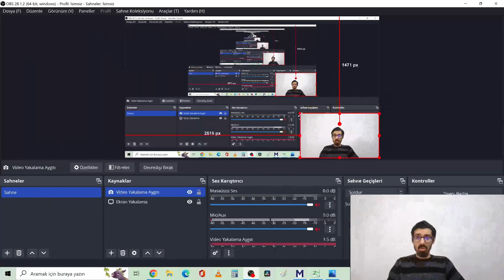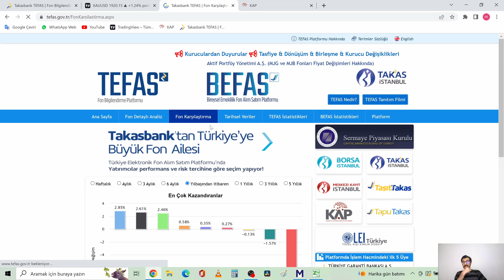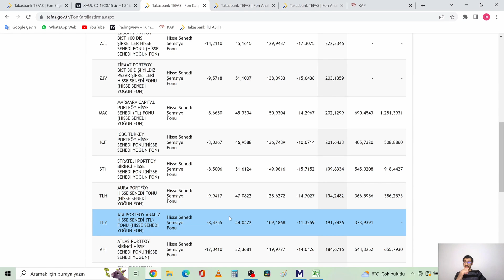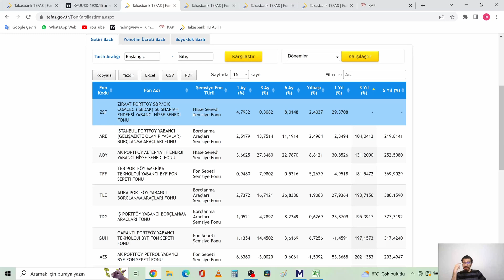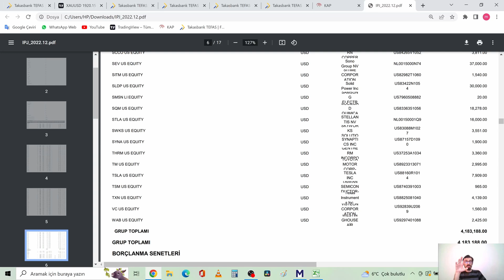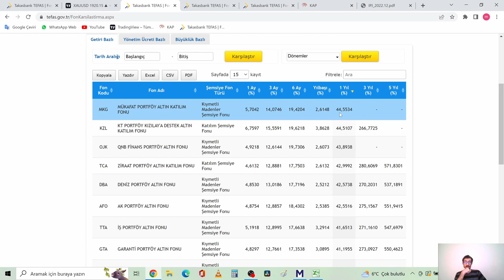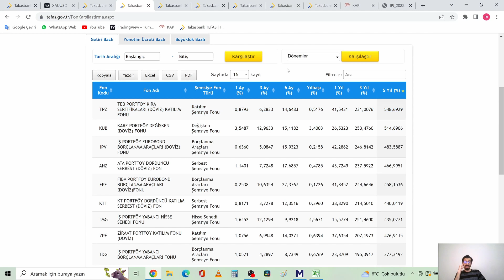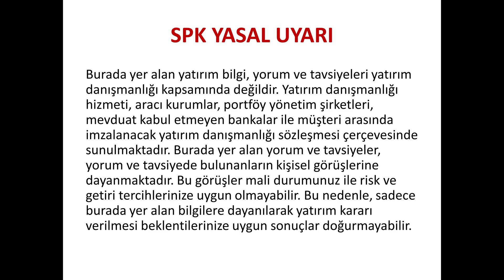YATIRIM FONLARI KENDİ FON SEPETİMİZİ YAPTIK 16 adet uzun vade fon borsa hisse emtia altın döviz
yatırım fonu bist dolar altın fon gümüş fon amerika yabancı fon hisse fon kira sertifikaları eurobond döviz hisse yorum analiz tcd mac oph mjg otj ıpv afs afa tge yay nnf hkh Ipv tpz IKP IPJ ICA sp500 dow jones nasdaq değişken karma fon yabancı fonlar amerika hisse senedi